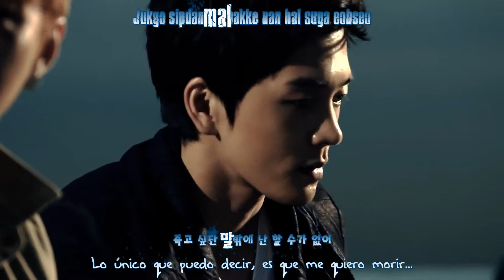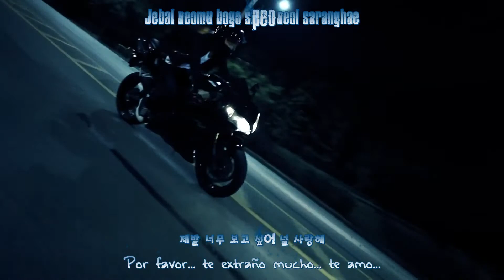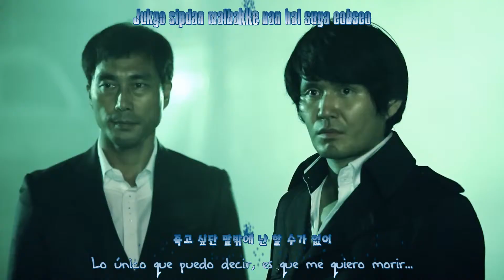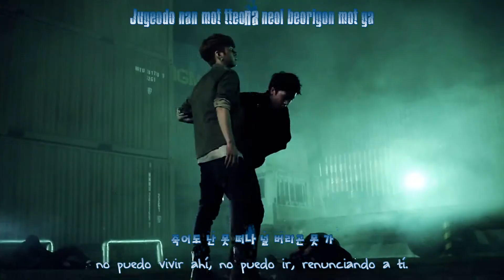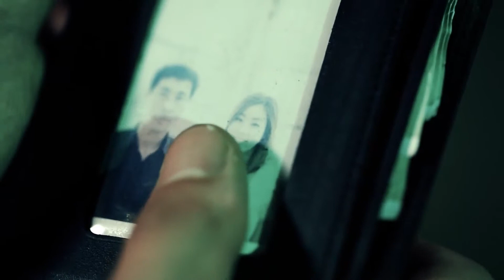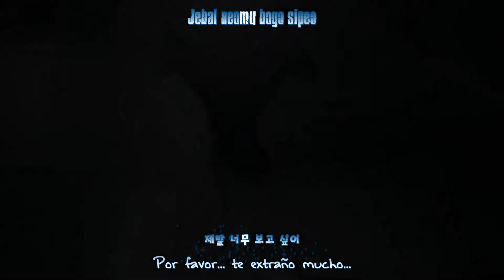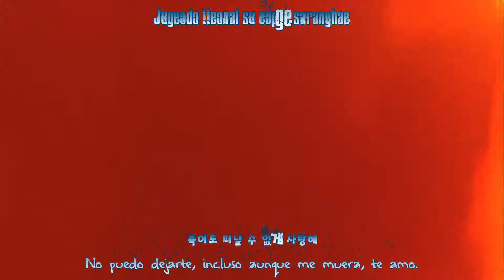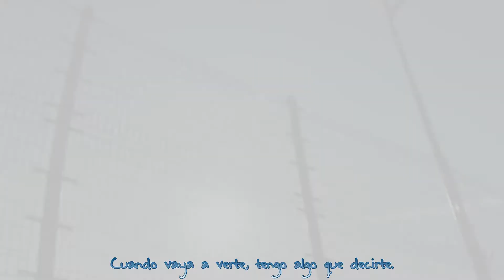Huh Gak - I Told You I Wanna Die